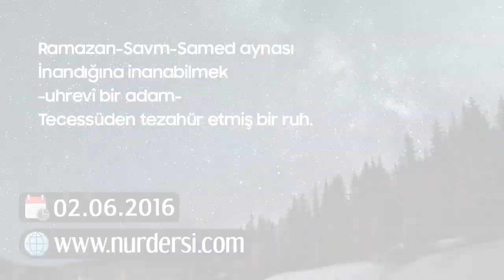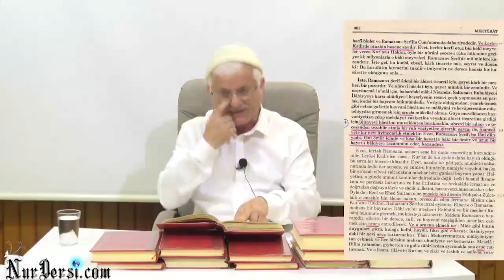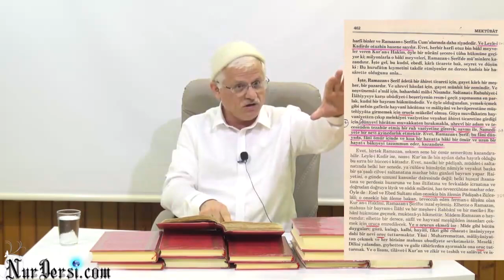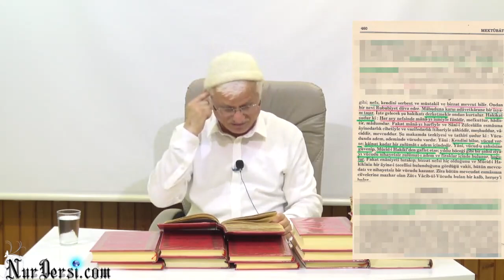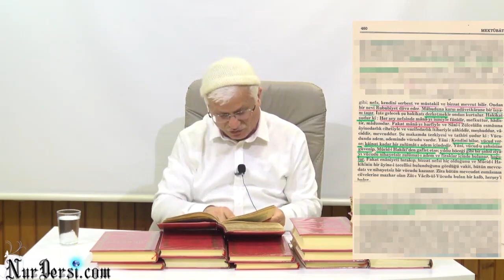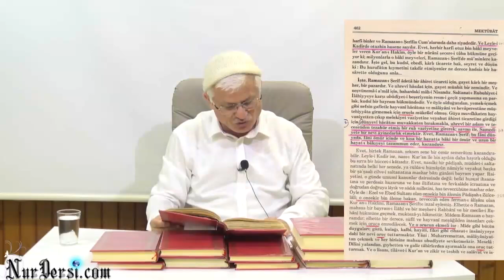Ramazan,Savm, Samed Aynası,İnandığına İnanabilme, Uhrevi Bir Adam, Tecessüsden Tezahür Etmiş Bir Ruh